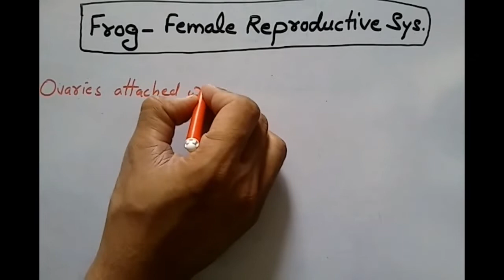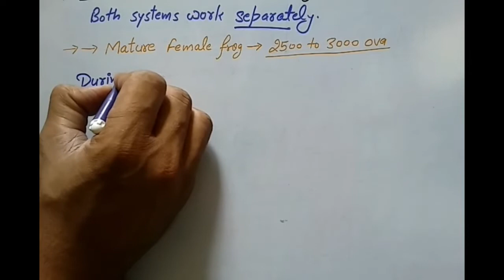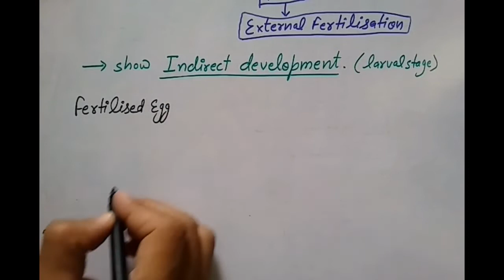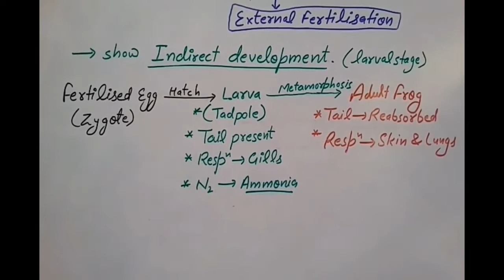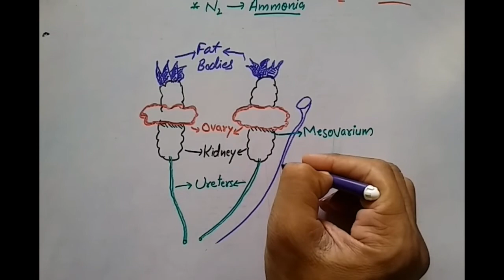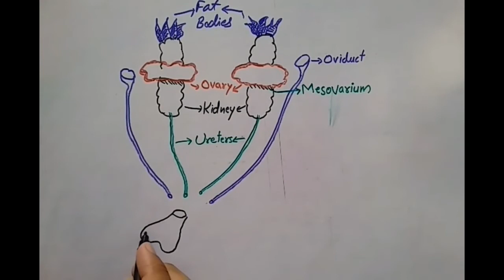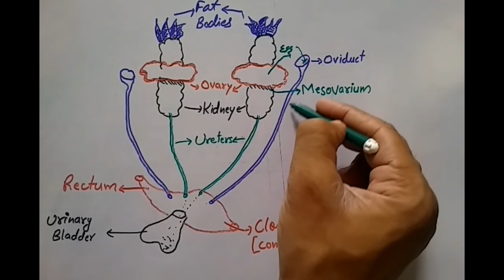Female Reproductive system | Frog | Structural organisation in animals | NEET | AIIMS